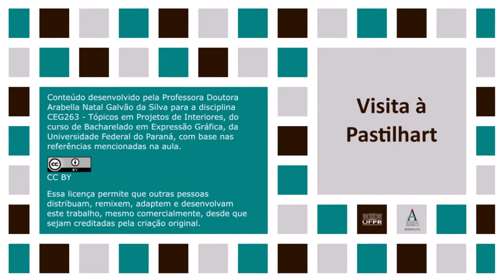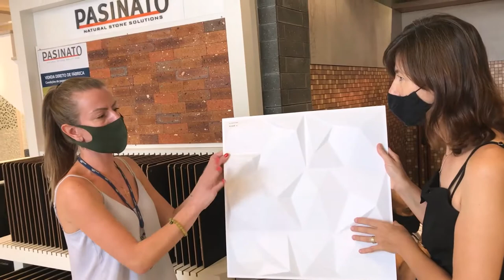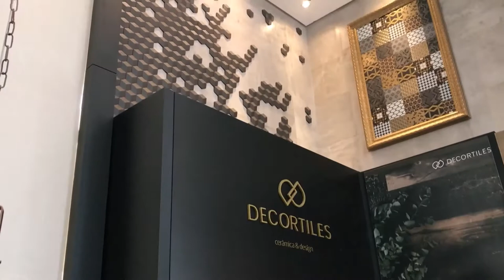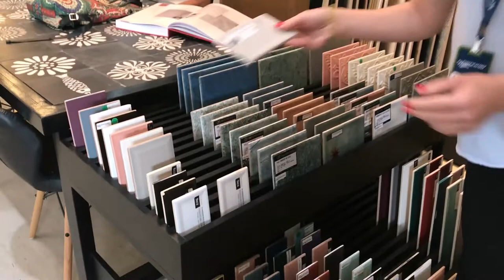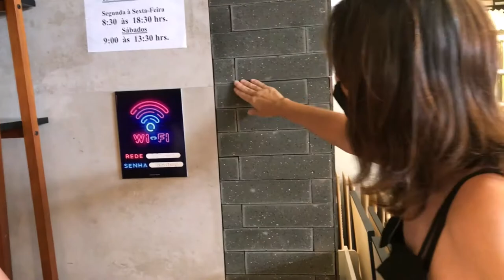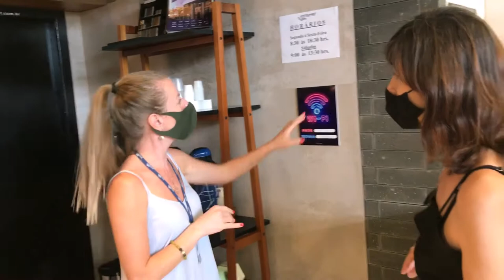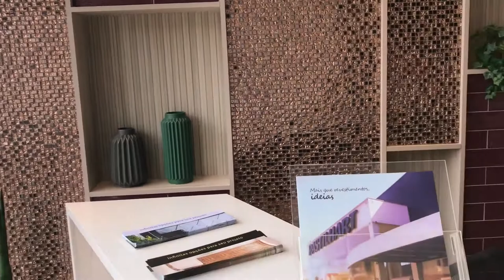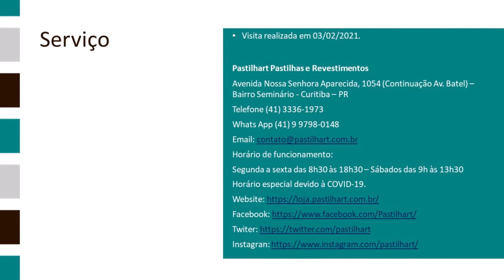Visita à Pastilhart - parte 2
A aula apresenta visita realizada no dia 03/02/2021 à loja Pastilhart Pastilhas e Revestimentos. Nesse segundo vídeo são apresentados os revestimentos 3D de diversos materiais, assim como revestimentos cerâmicos.

SERVIÇO
Pastilhart Pastilhas e Revestimentos
Avenida Nossa Senhora Aparecida, 1054 (Continuação Av. Batel) – Bairro Seminário - Curitiba – PR

Horário de funcionamento:
Segunda a sexta das 8h30 às 18h30 – Sábados das 9h às 13h30
Horário especial devido à COVID-19.